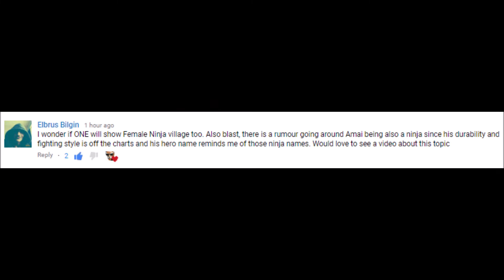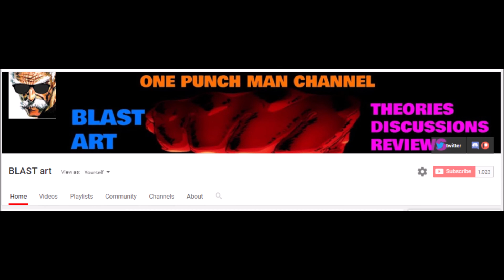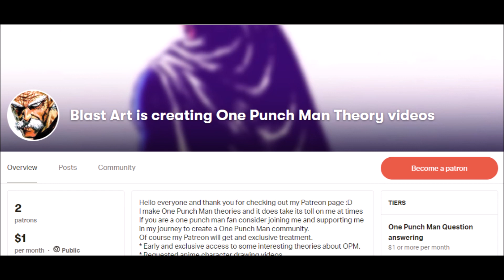Is Amai Mask.....a ninja ?? (One Punch Man Theory)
Today i discuss a requested theory. Is Amai Mask a ninja ? because he appear to have some similarities with Sonic and Flash.
Tell your thoughts on this below everyone.

MORE ONE PUNCH MAN VIDEOS